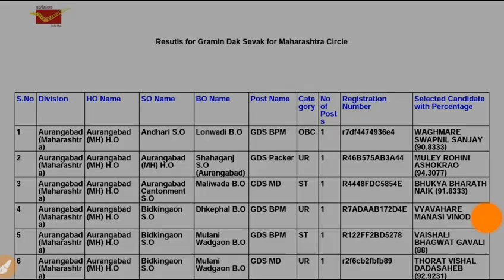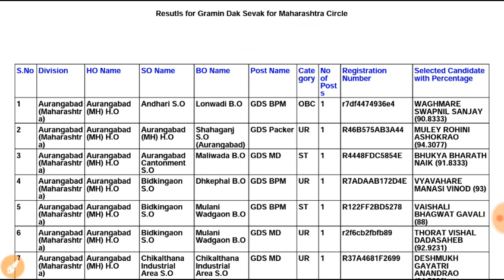ग्रामीण डाक सेवक भरती 2019 | Maharashtra Result declared 2020 | pdf available on website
ग्रामीण डाक सेवक भरती 2019 Pdf download करण्यासाठी link 👇🏻

Here in this video detail about maharashtra state result of GDS / BPM Post 2020

Post Office result maharashtra

Gramin daak sevak cut off maharashtra 2020

Gramin daak sevak cut off 2020👇🏻

Gramin daak sevak result update 👇🏻

ग्रामीण डाक सेवक भरती 2019 Expected Cut off list 👇🏻

GDS bharti 2018 year cut off and Expected Cut off for 2019 year Maharashtra 👇🏻

Gramin daak sevak result update 2020 निकाल 15 फेब्रुवारी पर्यंत लागेल 👇🏻

Gramin daak sevak result update and expected cut off video 👇🏻

Gramin daak sevak result update 2020 निकाल 31 मार्च च्या आधी लागणार 👇🏻

Gramin daak sevak result update 2020 निकाल 31 मार्च च्या आधी लागणार आणि कागदपत्रे तपासणी 10 दिवसाच्या आत होणार joining पन lavkr मिळणार 👇🏻